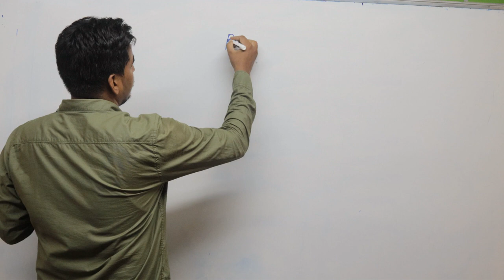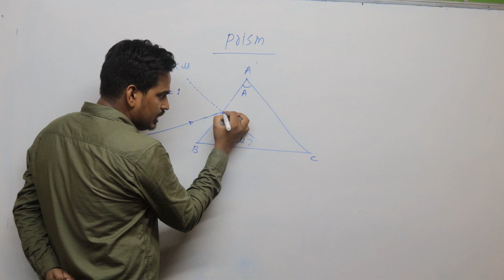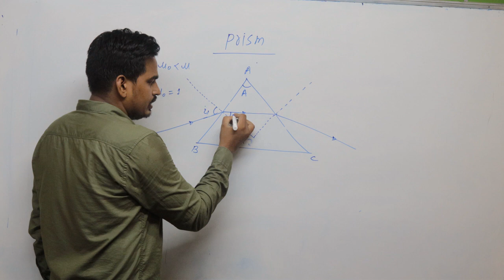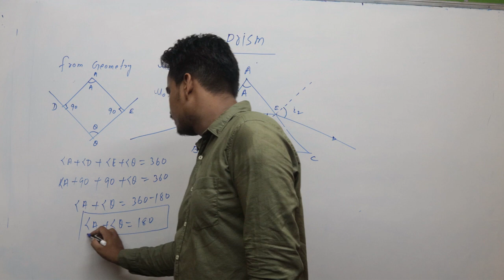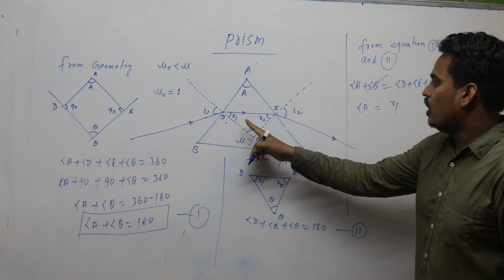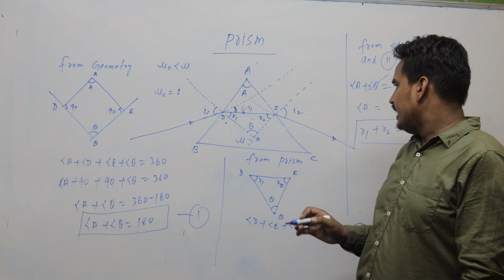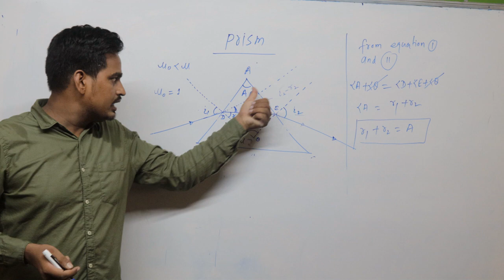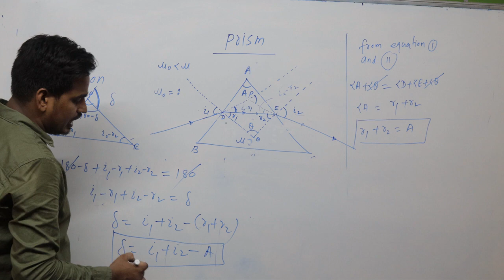CLASS 12TH BOARD EXAM.PRISM & DEVIATION OF LIGHT FROM PRISM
CLASS 12TH BOARD EXAM.PRISM & DEVIATION OF PRISM